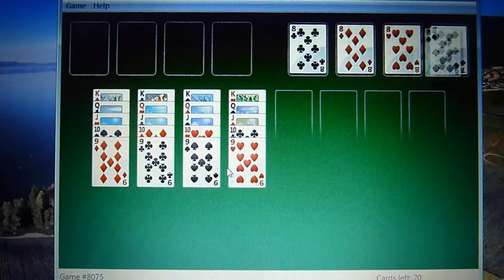Free Cell Game 8075 Ending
1 club, 2 diamonds, 2 hearts in the upper stacks, so score is 5. One of my best scores.
Not as steady as the camera was hand-held.